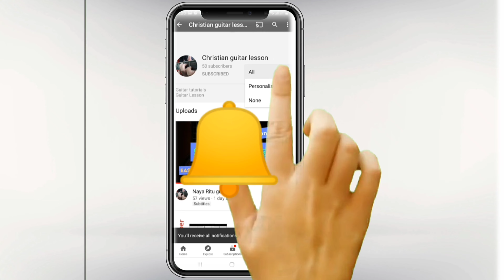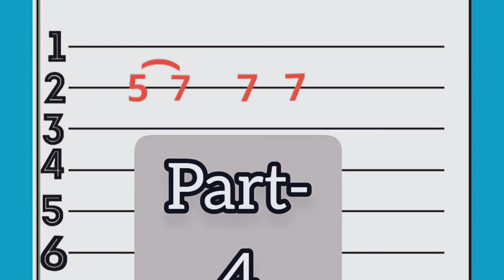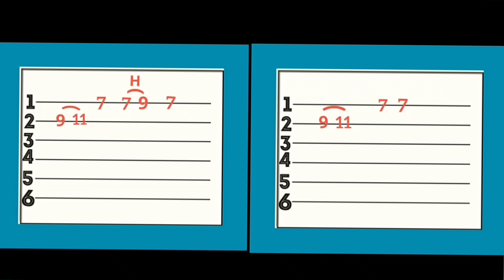Yeshu sanga ko hidaai || samir diyali ||guitar tutorial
Thisistheday(Aajakodin)